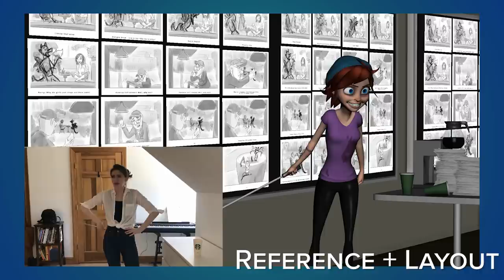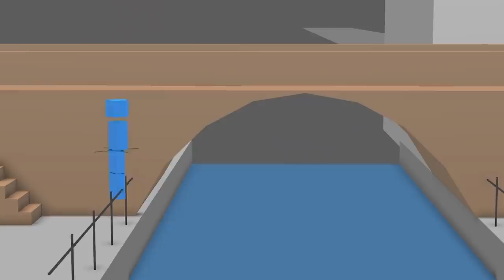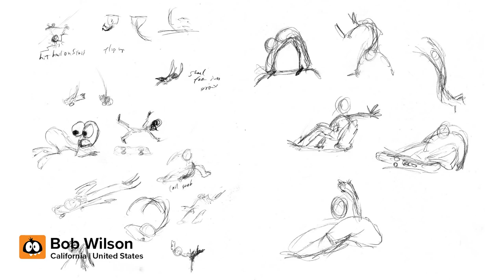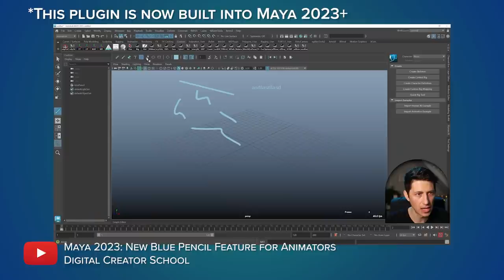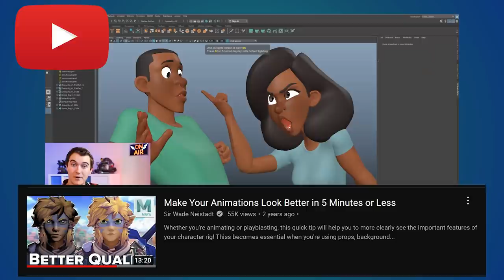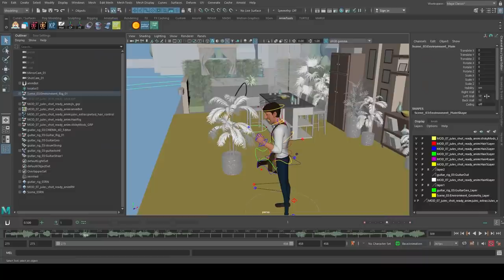Let's Talk About Animation Mentor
Let's hear from 10 AM students + alumni who animated shots in the Student Showcase. From practical workflow tips to career advice, enjoy this collection of knowledge and experience!

Video Chapters:
0:00 - A Different Kind of Interview
0:58 - How'd you come up wht the shot idea?
3:35 - What was your planning process?
5:25 - What was your workflow?
10:40 - How did the shot change over time?
14:45 - Specific notes you were given?
17:10 - Tips + Tricks from class
19:44 - Seeing your shot lit + rendered
23:29 - Anything you specifically wanted to try?
25:00 - Unexpected challenges
26:19 - Anything easier than expected?
28:52 - What did you struggle most with?
31:28 - What were you most proud of?
32:52 - New jobs

Link - 4,687